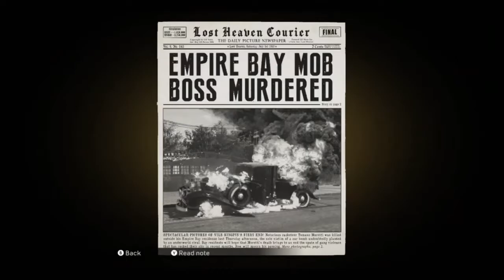I Don't Speak Italian.. | Classic Difficulty | Let's Play Mafia Definitive Edition (Remake)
Oh boy what an episode this was..